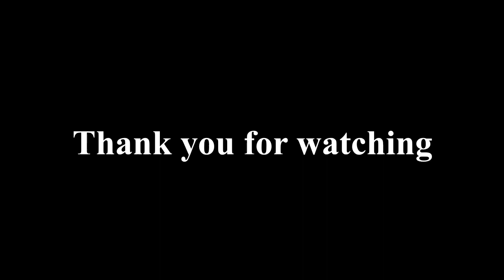Modular Model Railway, OO Gauge - May 2023 Running Session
May 2023 running session on my OO Gauge Modular Model Railway. Features a Hornby Terrier, Bachmann L&YR Tank,  Hornby Peckett and a Hornby 0-4-0.